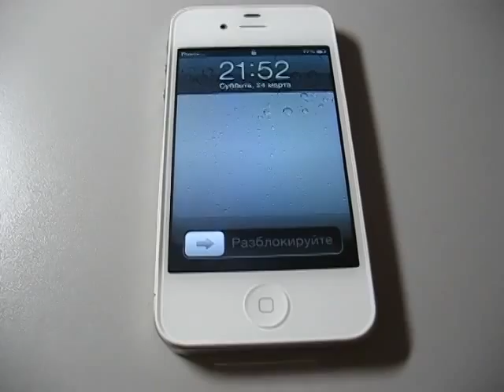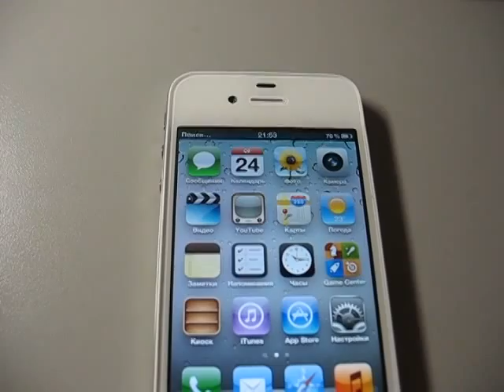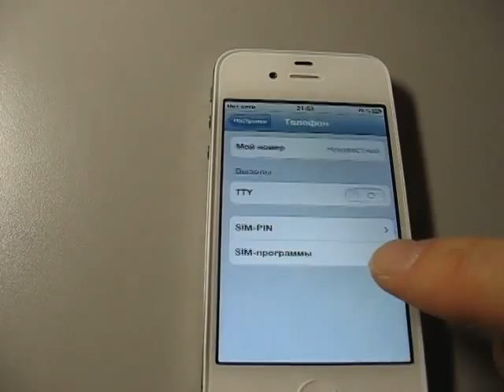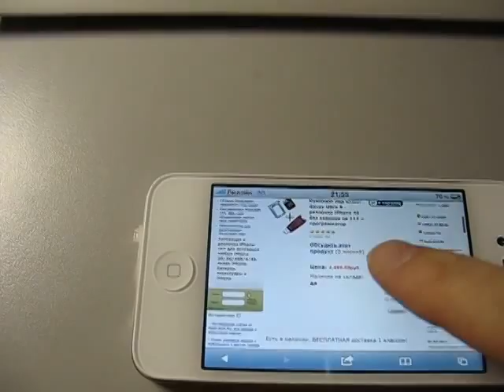Разлочка iPhone 4S 1.0.14 прокси-симкой Gevey ULTRA 4S без 112. BeeLine.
Разлочка iPhone 4S 1.0.14 прокси-симкой Gevey ULTRA 4S без 112. Билайн. Старая прошивка v9 - сейчас уже не актуальна, на прошивке гевеев v11 - полный автомат, кнопку Unlock нажимать уже не нужно!